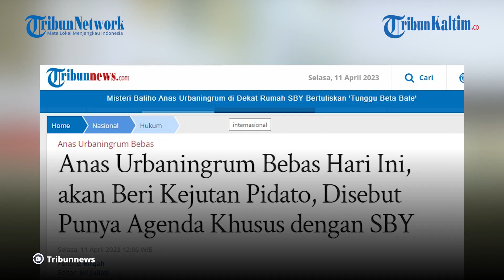Anas Urbaningrum Bebas Hari Ini, akan Beri Kejutan Pidato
Setelah kebebasannya hari ini, Selasa (11/4/2023), Anas Urbaningrum disebutkan memiliki agenda khusus dengan Ketua Majelis Tinggi Partai Demokrat, Susilo Bambang Yudhoyono (SBY).

Hal tersebut disampaikan oleh Koordinator Nasional Sahabat Anas, Muhammad Rahmad.

Diketahui sebelumnya Anas Urbaningrum akan bebas hari ini, Selasa dari Lapas Sukamiskin pada pukul 14.00 WIB.

Kemudian setelah kebebasannya tersebut, Anas Urbaningrum akan memberikan kejutan dalam pidatonya.

Anas Urbaningrum, kata Rahmad tidak memiliki urusan dengan Ketua Umum Partai Demokrat Agus Harimurti Yudhoyono (AHY), tetapi memiliki agenda khusus dengan SBY.

Sementara itu, Ketua Umum Partai Kebangkitan Nusantara (PKN) yang juga loyalis Anas Urbaningrum I Gede Pasek Suardika meminta Susilo Bambang Yudhoyono (SBY) untuk minta maaf kepada Anas Urbaningrum.

Editor: Robin